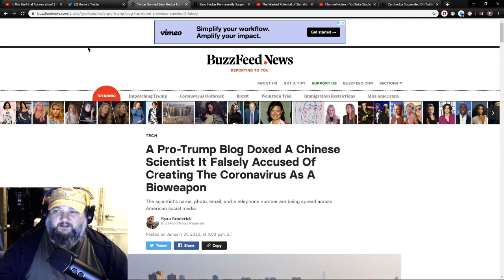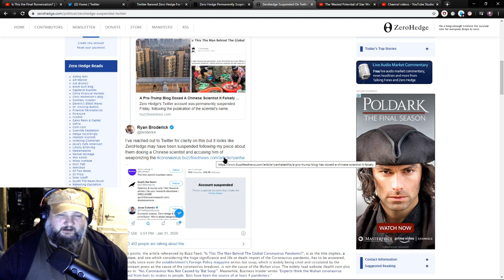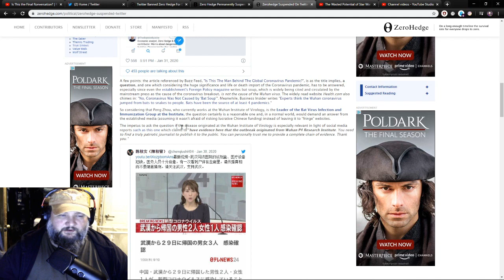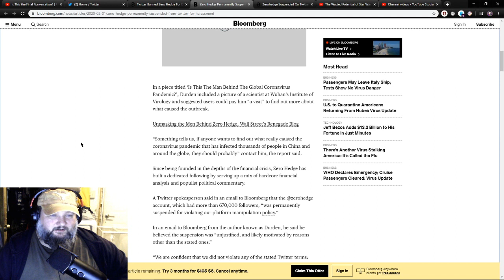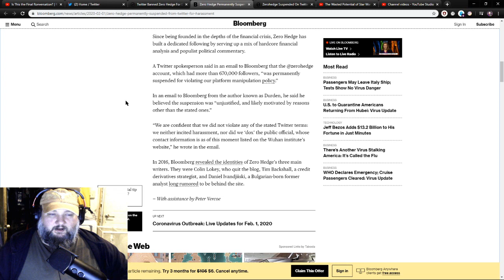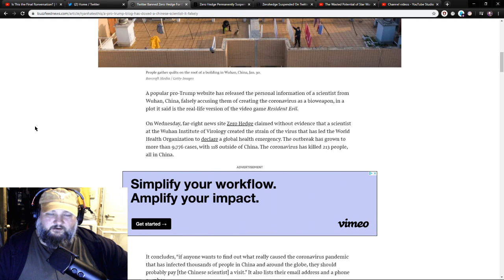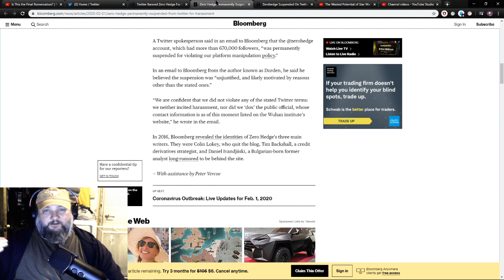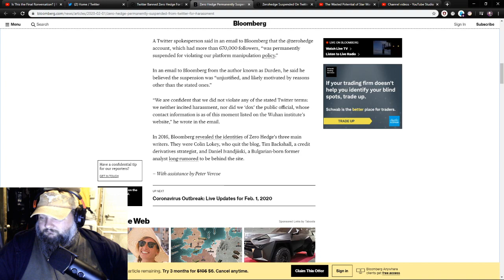Twitter Nukes Zerohedge. Controversial Tweet Brings Down The Hammer. Moe-splain'in #4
In todays vid, I talk about what happened with zero hedge, and why twitter brought down the wrath of gawd on them.
The articles that I read